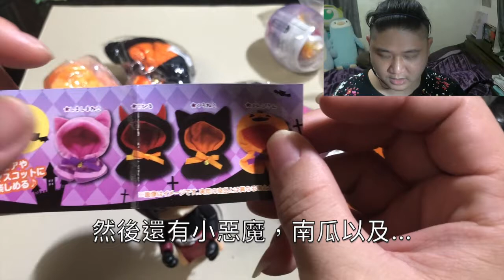『MB大熊開箱』3組扭蛋大開箱！扭蛋居然跟可動人偶可以玩成這樣！？#4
三組可以與黏土人與ＳＨＦ可動人偶互動的扭蛋
扭蛋不只是擺飾還可以玩？
不用複雜的製作過程手殘人士的福音！
扭個幾顆連你也可以變成拍照大師！

第三首日系的音樂來源會標注在下面無版權的好地方
歡迎去取用喔～但也是要注意如何使用＾＾